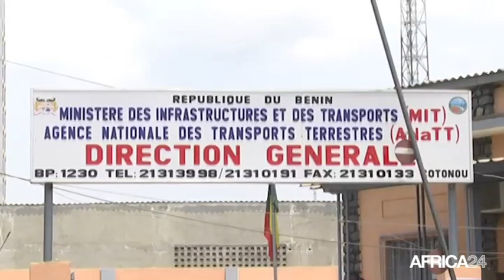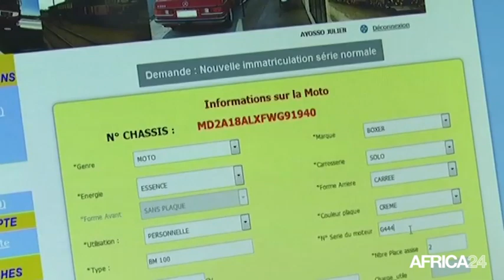Bénin, L'IMMATRICULATION DES ENGINS A DEUX ROUES/ Une immatriculation rendue obligatoire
Société, BENIN: Au Bénin, l'immatriculation des motos est en marche. Après la décision du Gouvernement de rendre obligatoire l'immatriculation, le nombre des inscrits a considérablement augmenté.